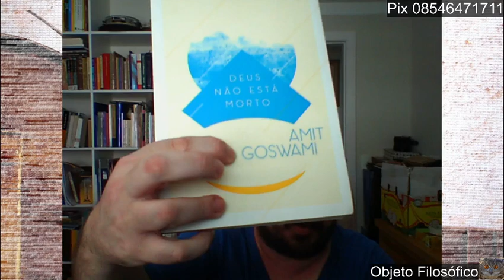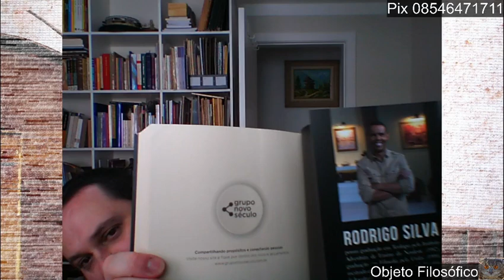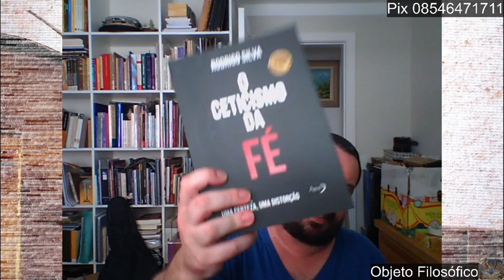COV 8,5 & Livros 9